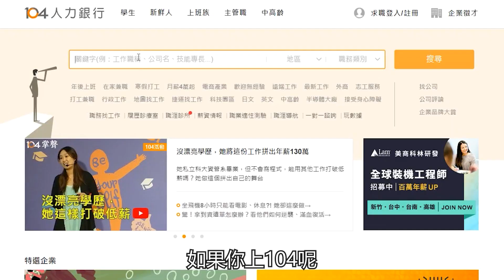這些能力竟然可以賺錢？5個你沒想過的職業分享！|| Ms. Selena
☛ 免費報名打造副業分享會，打造適合你又賺錢的第二份收入：

今天跟大家分享了5個近幾年新興的職業，不但特別有趣、薪水又不錯的工作，提供給大家作為發展不同收入管道來源的新想法，如果你對哪一個職業有興趣，都歡迎留言分享～

0:00 為什麼有這支影片？
1:05 新興職業（一）：遊樂設施試玩員
2:54 新興職業（二）：床鋪測試員
4:36 新興職業（三）：密室劇本設計師
5:55 新興職業（四）：聞嗅師
8:21 新興職業（五）：整理師
10:12 結論

更多影片推薦：
☛ 免費報名新手買房線上研討會，帶你買到人生第一間房：
☛ 你適合打造哪一種被動收入類型？免費測驗：
☛『免費下載』：專屬你個人的財富自由計畫書：
哈囉 我是Selena
我目前擁有許多斜槓的身份
是一位生活理財YouTuber / 房地產投資者
/ MoneyMap財商學習平台 創辦人 / 作家
/ 尋找你的MoneyMap Podcast節目主持人

在我的頻道你可以看到由『理財生活』為核心理念出發的各種主題單元

我認為投資理財不是硬邦邦的致富工具
是一種生活態度

而理財真正的目的
是可以擁有對生活的自主權力
除了生活地更美麗與自信，
也有能力打造屬於自己的理想生活。

✔ 如果你想了解有關情侶、夫妻之間的理財與價值觀，可以看

✔ 如果你關注的是育兒的理財問題，可以看

✔ 如果你的夢想是擁有自己的理想房，可以看

加碼收看：

✔ 如果你有任何理財相關的問題，可以看看這個系列有沒有回答到你的問題

✔ 如果你想知道我目前的理想生活是什麼樣子，那就看這個系列吧

希望你/妳可以藉由收看這個頻道
累積財富的同時也過著自己喜歡的每一天: )

📣📣📣關注更多的Selena & Wayne 📣📣📣

☛ 收聽【尋找你的MoneyMap】音頻節目
透過輕鬆閒聊的故事來分享來賓們不同的人生金錢故事

📖Ms. Selena最新著作：
☛ 著作：打造富腦袋！從零累積被動收入：月收翻倍的財富攻略